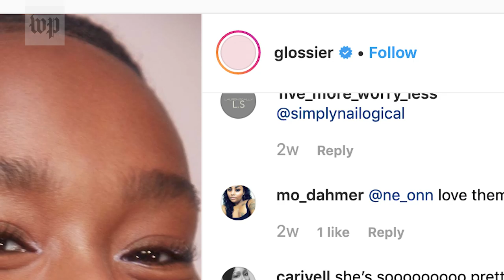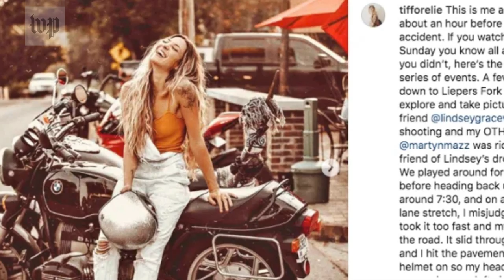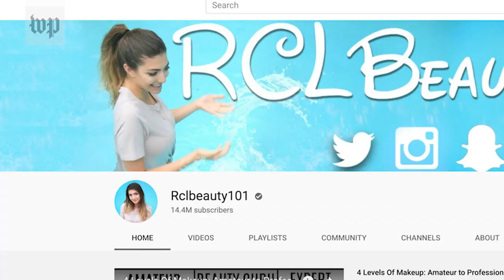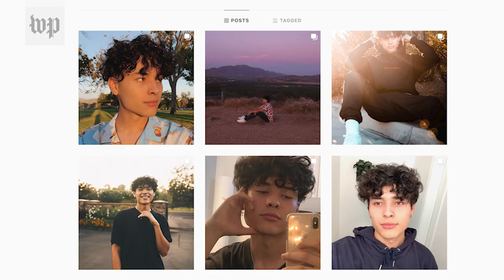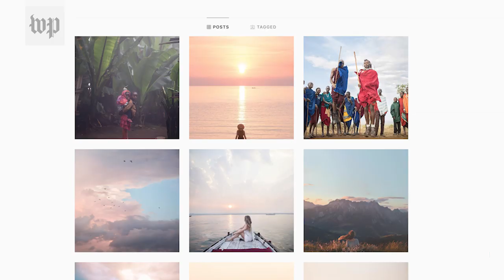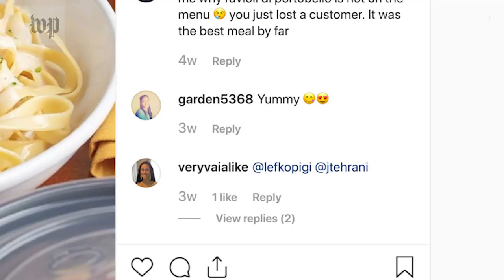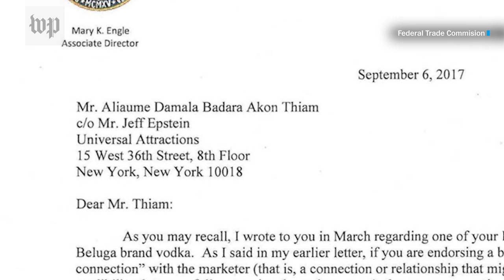Wait, what’s an influencer? | Hannah Explains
Why are social media influencers always in the news for bad behavior? Hannah Jewell explores the multibillion-dollar global industry of influencer marketing.